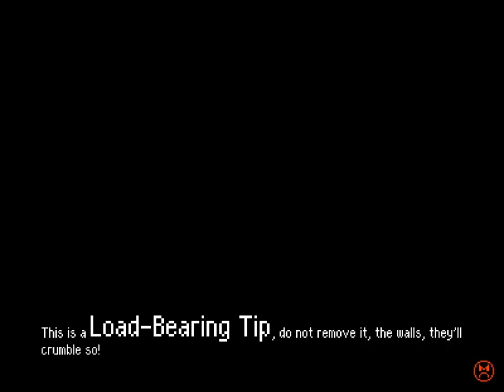Betterified VI - 16 - 🔊📕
0:00 I did it, I didn't beat the game at all
1:05 Stage 30
4:33 Sin Man's Castle???

sometimes I have no idea how to edit something, and my strategy is 'let chipmunk handle it'